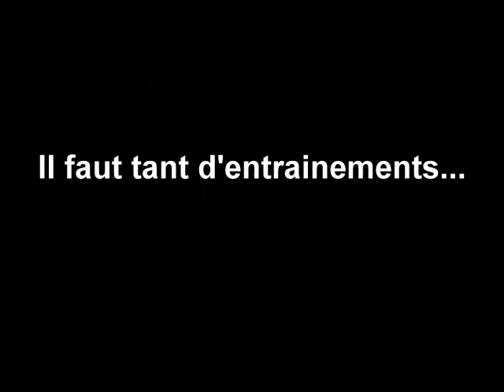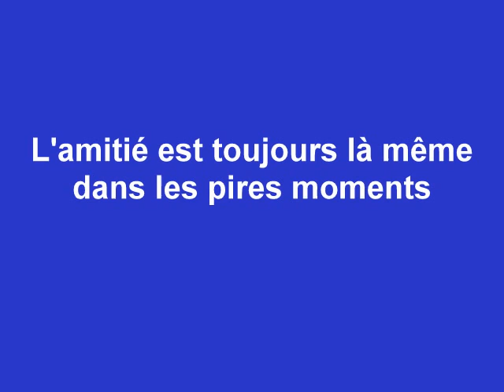La GR: tant qu'il y a du plaisir...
En GR y'a des moments durs des moments long a passer mais tant qu'il y aura de l'amitié et de la passion il y aura de l'espoir :)